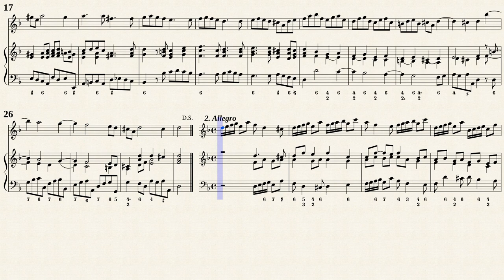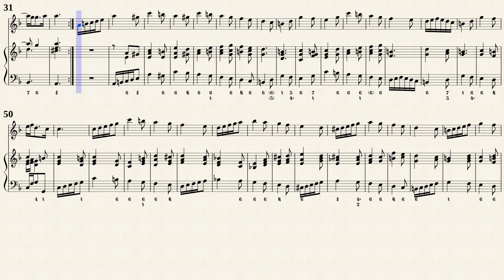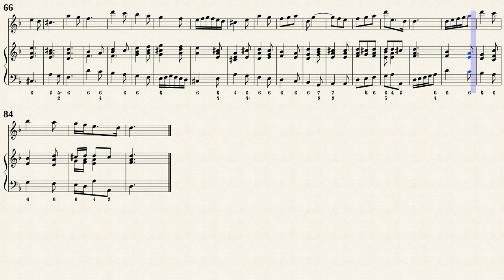Loeillet, J. B. de Gant _ Sonata Op.1 No.8 [Rec, Viol, Hch]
Jean Baptiste Loeillet (1688 - ca.1720)
Arr.ed by : Helmut Mönkemeyer (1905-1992)
Recorder Sonata No.8 in d-minor
Transposed for Recorder, Viol, Cembalo from IMSLP#858306 PDF File.